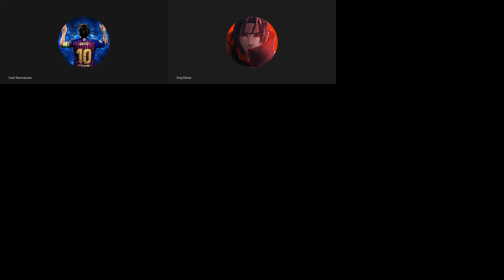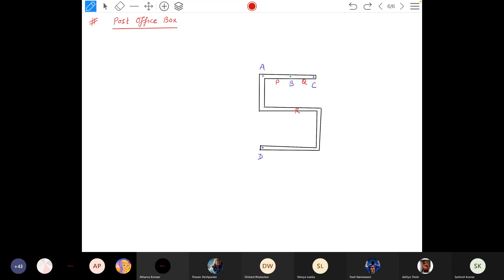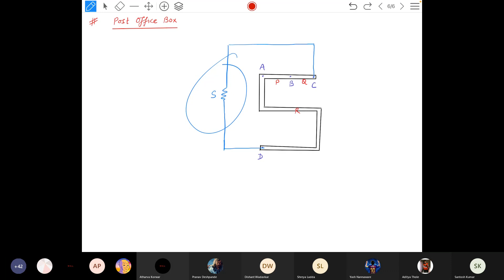Current Electricity Lecture# 7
Potentiometer, Post Office Box and Combination of Cells